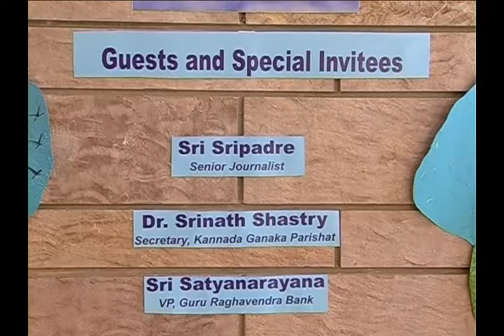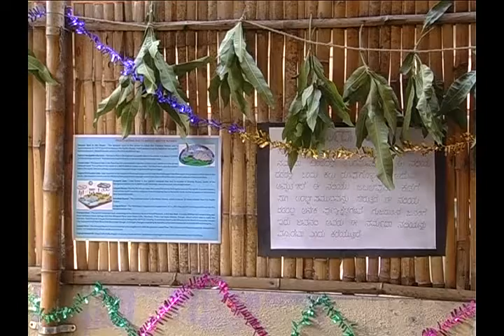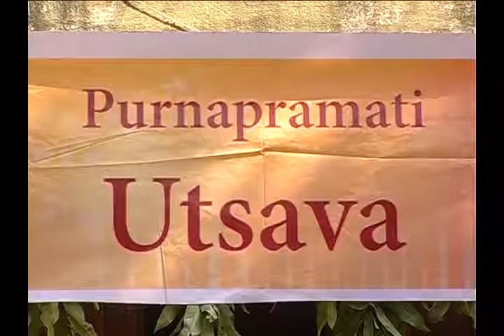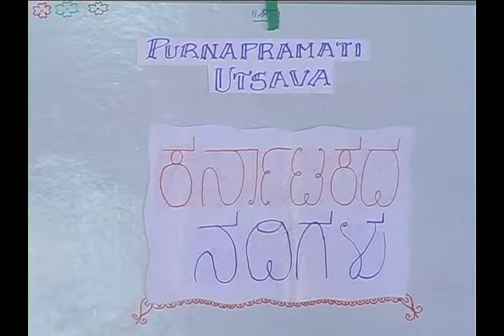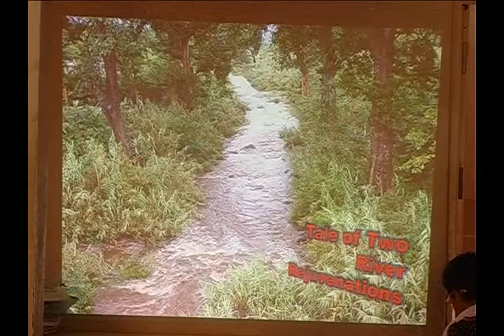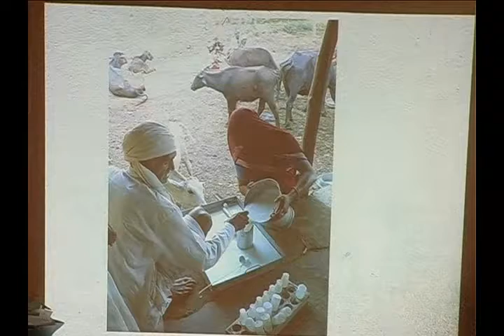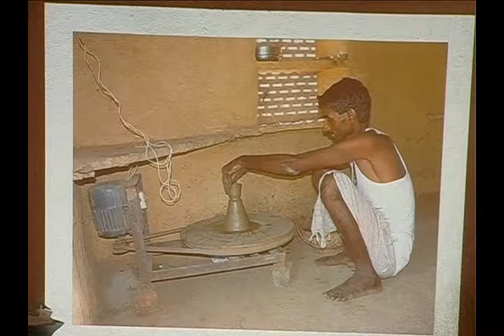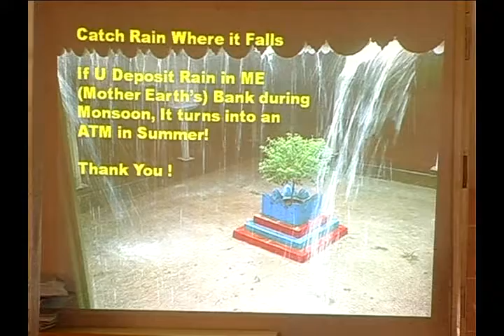Purnapramati utsava 2013 - 03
Theme- River As Life
Rivers of Karnataka